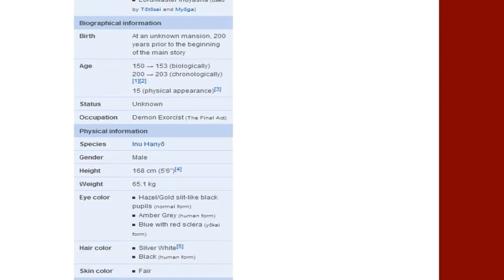Inuyasha Showcase All Star Tower Defense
Inuyasha is super strong in all star tower defense! So glad he was included in the roblox game!

Hey!

This is GameJump and we're here to bring you awesome gaming videos on Roblox gameplay. We hope you enjoy!

-GameJump